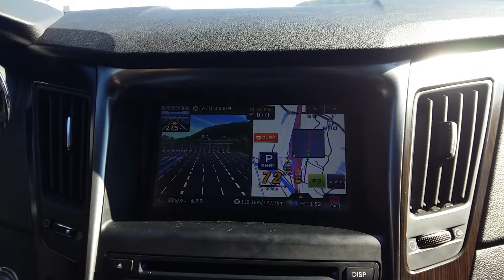현대 YF 쏘나타 LPi 13년식 차량 순정 매립 지니2D 작동 영상 5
요금소 통과
* 본 영상은 제가 조수석에서 촬영 하였음을 증명합니다.